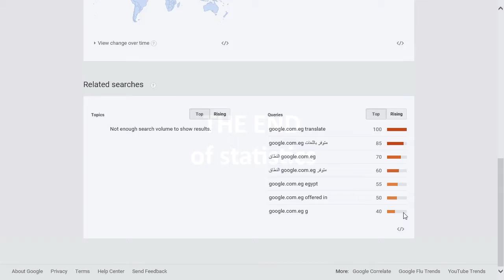Google.com.eg popularity rating, reputation, history, chart, top, 2015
Google.com.eg popularity rating, history, chart, top, 2015, Google.com.eg reputation.